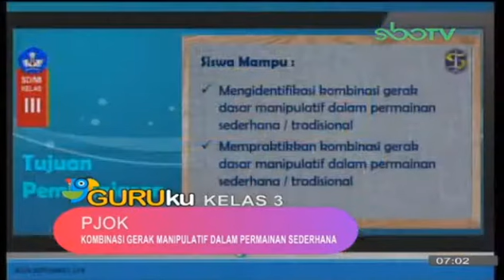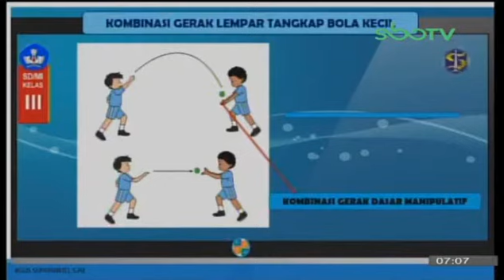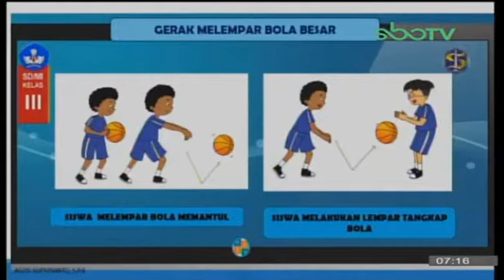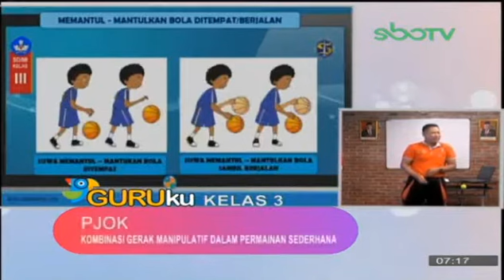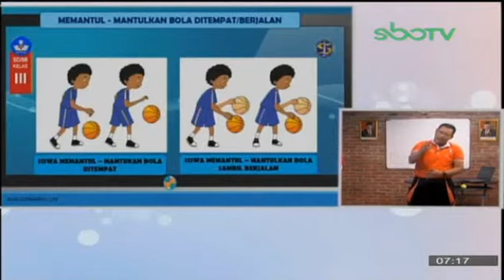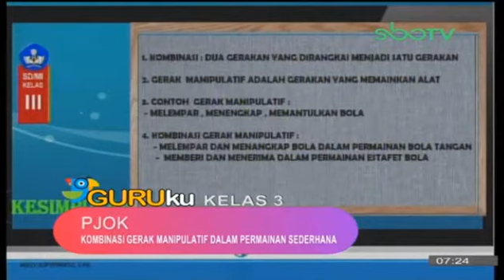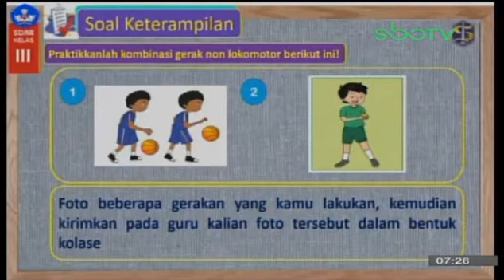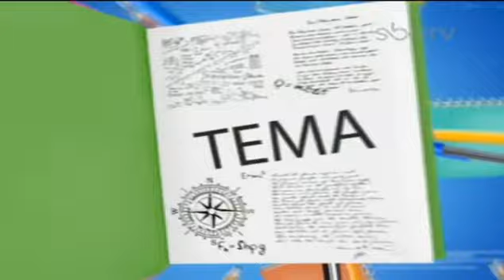SBO TV KELAS 3 SD, JUM'AT 25 SEPTEMBER 2020 (PJOK)